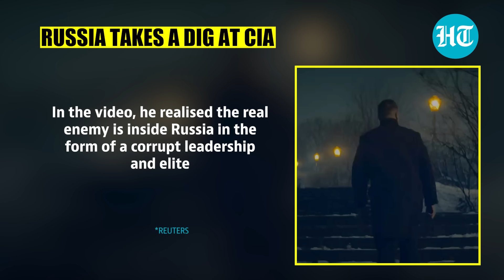Putin's Aide Taunts U.S. As CIA Seeks To Hire Russian Spies | Watch Viral Recruitment Video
The Kremlin's press secretary, Dmitry Peskov, has mocked the US after the Central Intelligence Agency (CIA) posted a video on 'X' and YouTube aimed at recruiting Russian spies. Peskov said, "Somebody should tell the CIA that VKontakte is much more popular here than the banned social network sites." The CIA video titled 'Why did I contact the CIA? For the sake of the Motherland' criticises the Russian government, appeals to patriotic Russians who are dissatisfied with the current situation, and encourages them to defect. Watch this video to know more.